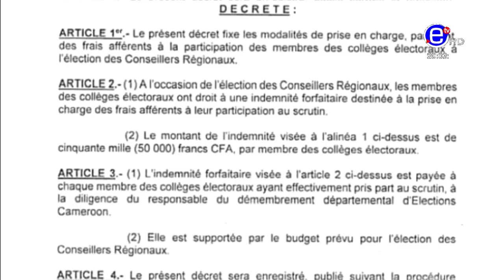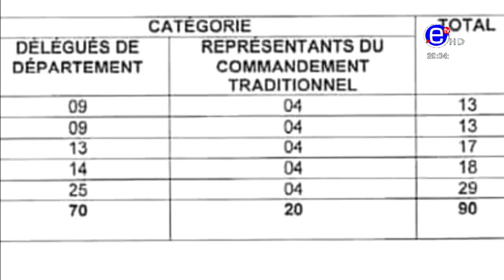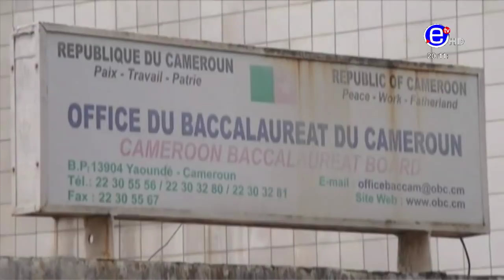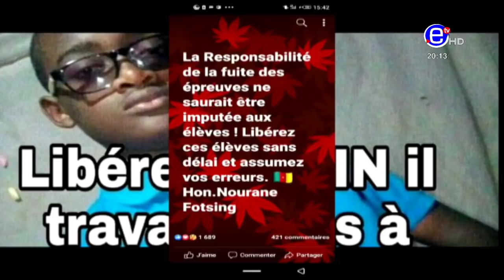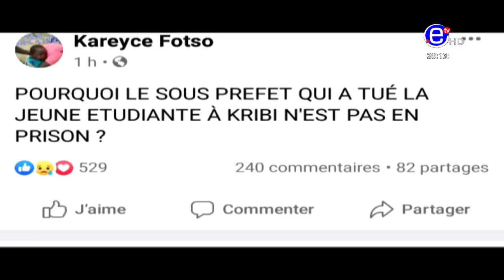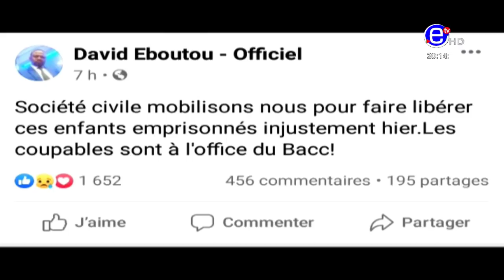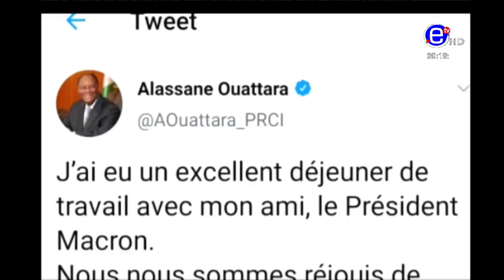JOURNAL 20H DU VENDREDI 04 SEPTEMBRE 2020 - ÉQUINOXE TV